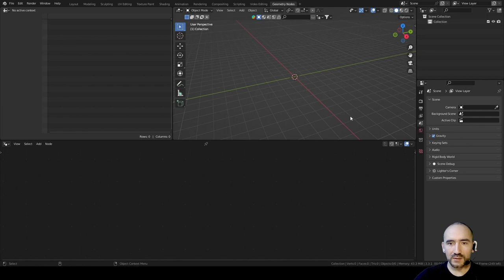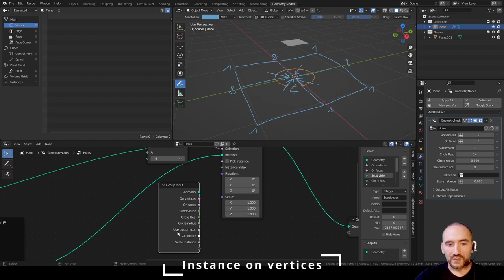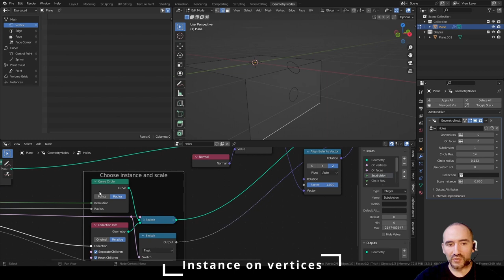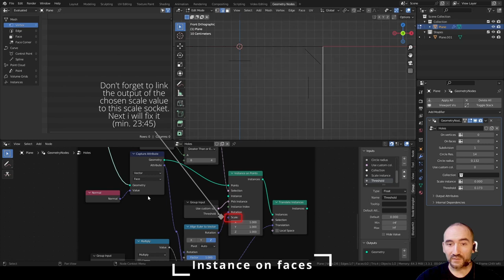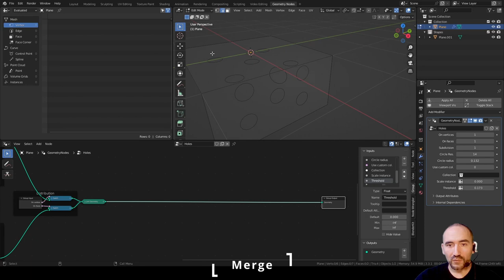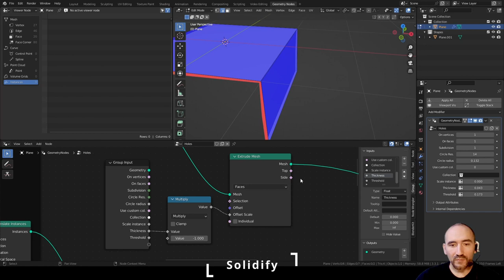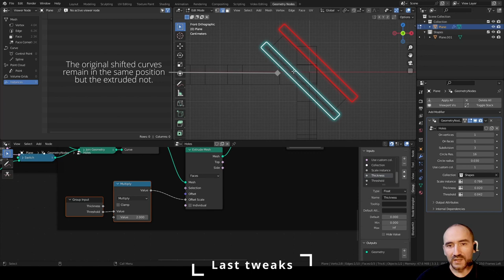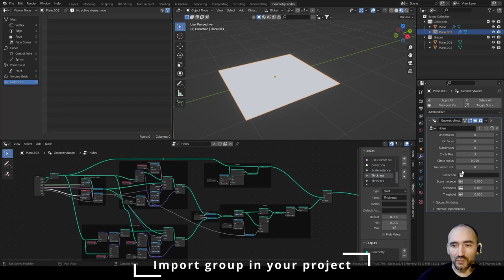Procedural holes in Geometry nodes - Blender tutorial ENG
If you need real 3d holes in your meshes this could help you.
No displacement map, used Blender 3.3.1

🐞 Update! In min 19:24 you need to add the realize instances before the merge by distance node.

00:00 Intro
00:47: Concept
01:27 Instance on vertices
12:09 Instance on faces
16:11 Distribution
17:21 Merge
19:34 Solidify
21:48 Examples
23:39 Last tweaks
27:20 Warning n.1
28:02 Warning n. 2
29:00 Import group in your project
29:44 Outro

🎹 Background music: Andrea Ciani - Lucy, Il viaggio di Forrest, Emotioning, Two jumps on the moon